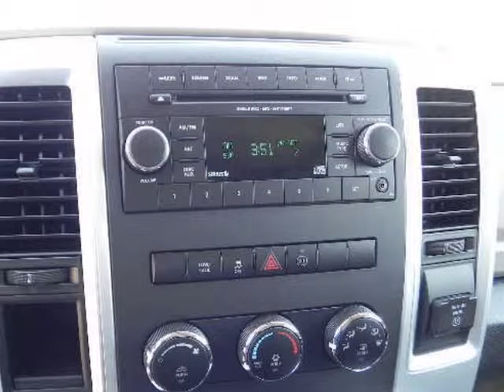2012 RAM 1500 2WD Crew Cab 5.7 Ft Box Big Horn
2012 RAM 1500 2WD CREW CAB 140.5" BIG HORN
VIN: 1C6RD6LT3CS318327

Randall Noe Chrysler Dodge Jeep presents this 2012 RAM 1500 2WD CREW CAB 140.5" BIG HORN. Represented in BLACK and complimented nicely by its DARK SLATE/MEDIUM GRAYSTONE interior. Fuel Efficiency comes in at 20 highway and 14 city.The Word Around Town: The Ram stands out compared to other full-size pickups because of its well-engineered coil-spring rear suspension system, which allows a smoother ride compared to pickups with leaf springs, while permitting hauling and towing ratings comparable to those rival models. Its Hemi 8 Cylinder engine is also one of the strongest options for half-ton truck shoppers, and it returns up to 20 mpg. Chrysler says that the Ram 1500 is the first truck in its segment to offer a solution known as the RamBox, that offers flexible storage bed-side--including a removable liner--and that it's the first truck in this class with available surround-sound audio. R/T models, with their Hemi 8 Cylinder and shorter axle ratio, are also among the quickest pickups, with 0-60 mph in 6.1 seconds. Also, according to Chrysler, the new Ram 1500 Tradesman HD tops all other half-ton pickups with its trailer and payload ratings.Options and Safety Features:Nicely equipped with Child safety door locks, Driver/front passenger multistage airbags, Dual note horn, Electronic stability control, Front seat belt height adjusters, Front seat side-impact airbags, Front/rear side curtain airbags, Tire pressure monitor w/display.Randall Noe Chrysler Dodge Jeep WE WILL BEAT ANY DEAL! At Randall Noe Chrysler Dodge Jeep our goal is to provide you with an excellent vehicle purchase and ownership experience. For the finest in personal customer service, please contact the Internet Department directly through this website.Also, please note, we take great care to keep our listings up to date, however our inventory changes daily and not all inventory is online. If you do not see what you are looking for, then please call.We look forw